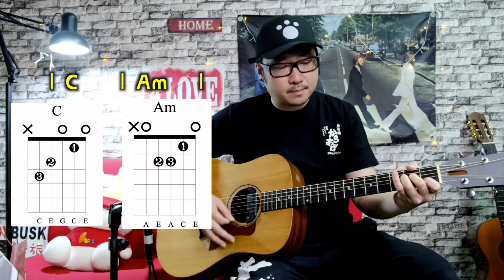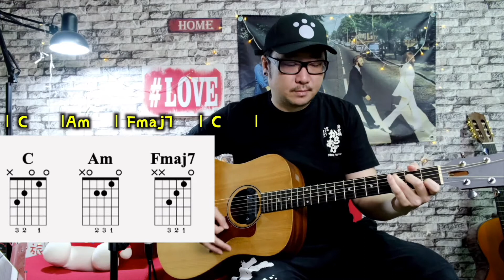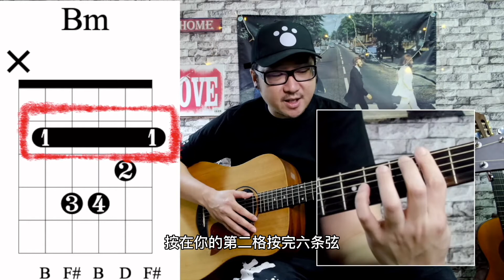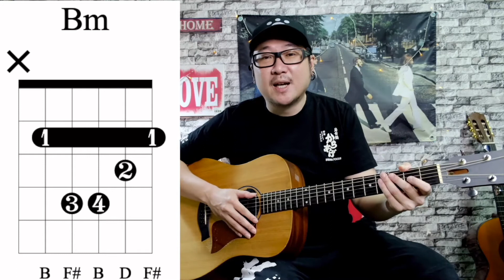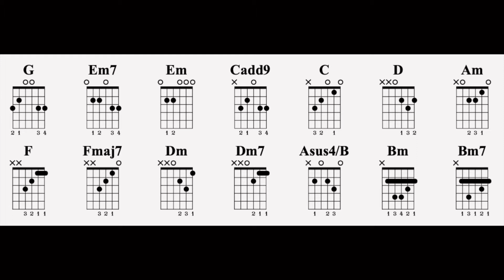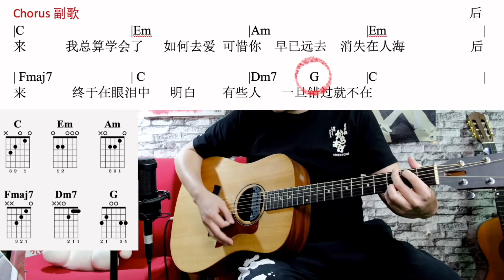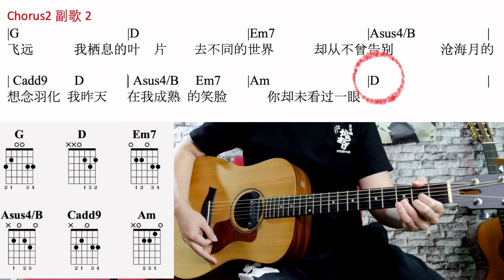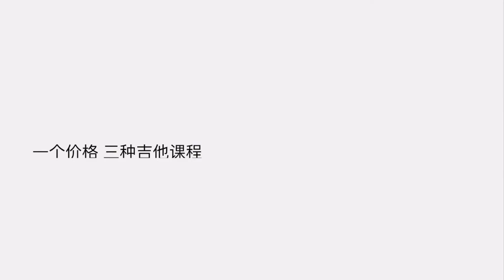入門吉他教學 入門和弦 2 吉他 初學者 最先应该学会的和弦！【吉他彈唱教學】by 阿村Acun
入門吉他教學 入門和弦 2 吉他 初學者 最先应该学会的和弦！【吉他彈唱教學】by 阿村Acun 自彈自唱 吉他 入门吉他教学 初学吉他 吉他教學 吉他自彈自唱 教學 吉他彈唱教學 簡單 吉他老師 吉他 阿村Acun

时间目录：

0:00 開始
0:10 入门和弦2 简介
0:39 新的10个和弦
2:40 6个 和弦进行式
9:15 最后4个和弦
10:57 初学者的杀手级和弦 Bm （封闭式和弦）
13:41 可互相取代的和弦
15:27 练习曲 「后来」和「飞鸟和蝉」
15:50 什么是小节和半小节？
16:22 练习曲「后来」
17:56 练习曲 「飞鸟和蝉」
20:44 「大调」的基本概念
21:42 总结
22:34 阿村 频道简介

《音樂人阿村》